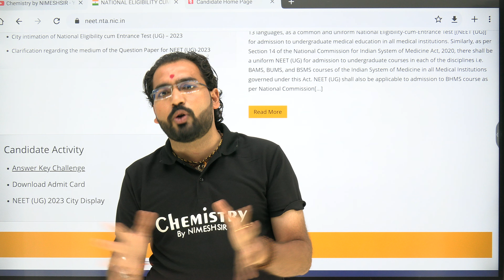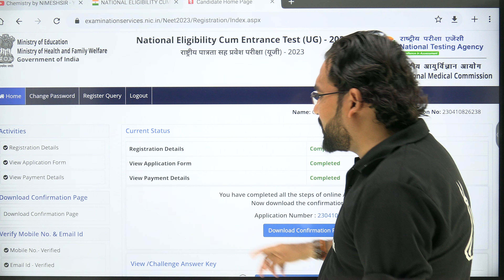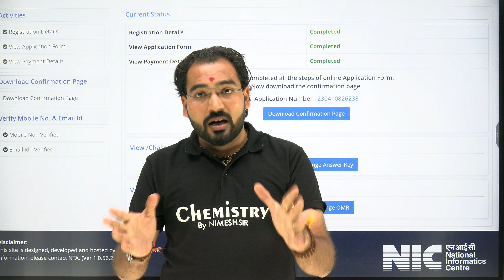🔥NEET 2023 Answer Key Released🔥 NTA Latest Update